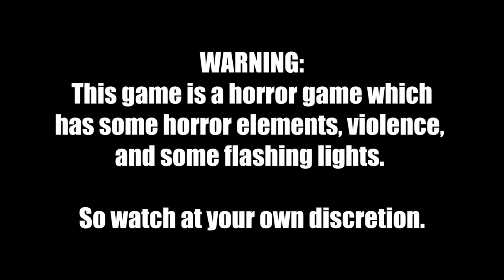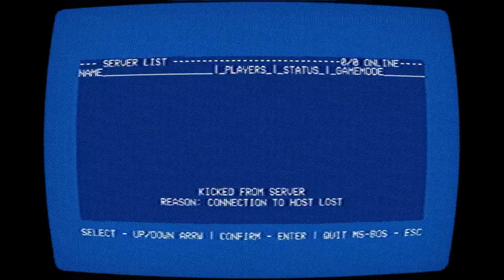Capture the Flag! - No Players Online Classic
WARNING:
This game is a horror game which
 has some horror elements, violence,
and some flashing lights.

So watch at your own discretion.

This game is the original game!

Quantum launches a video game run on a VHS tape, but things aren't what they seem.

Other music:
Video Copilot - ProScores

Thumbnail:
Picture: in-game screenshot

Final edits: Adobe After Effects